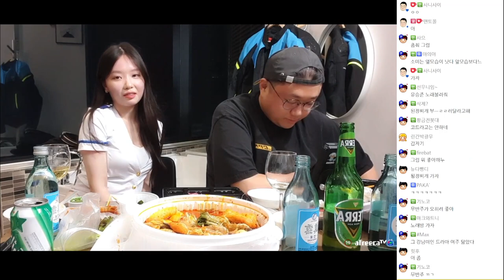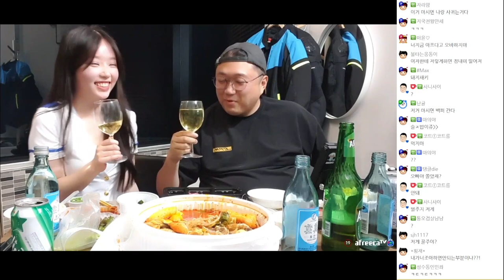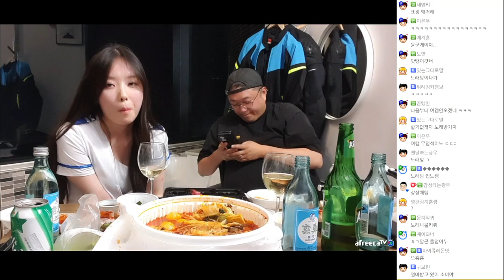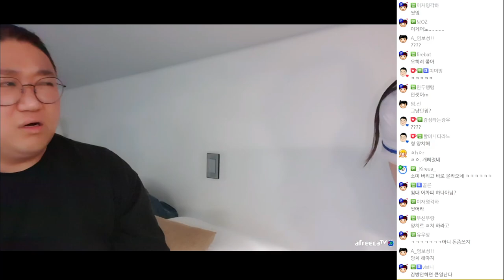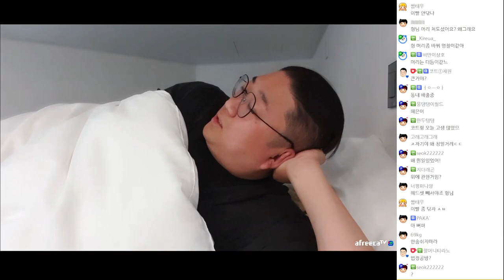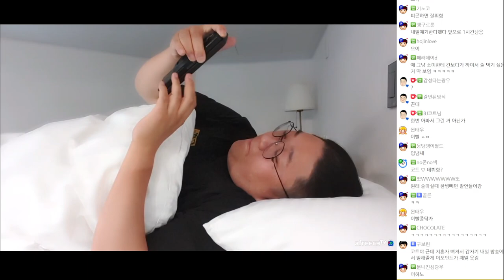스윗가이 윤태훈 (22.05.31-6)